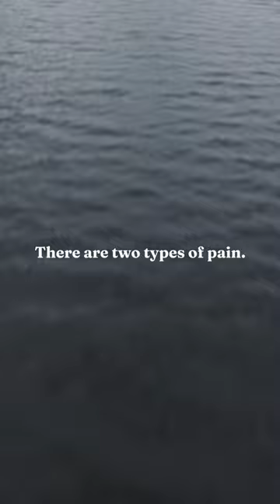The pain of action